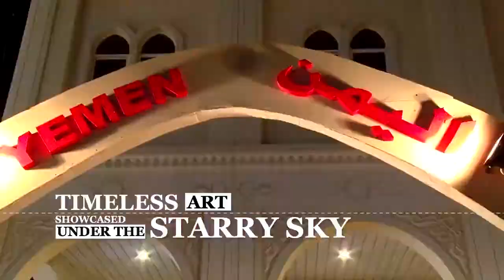AUS Events | AUS Global Day 2016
‎American University of Sharjah Global Day‬ is the biggest student event at American University of Sharjah and is held every year under the patronage of His Highness Sheikh Dr. Sultan Bin Mohammad Al Qassimi, UAE Supreme Council Member, Ruler of Sharjah and President of American University of Sharjah.

The event showcases the different cultures represented among the AUS student body. With over 90 different nationalities represented in the student body of the American University of Sharjah, the campus becomes like a mini United Nations.